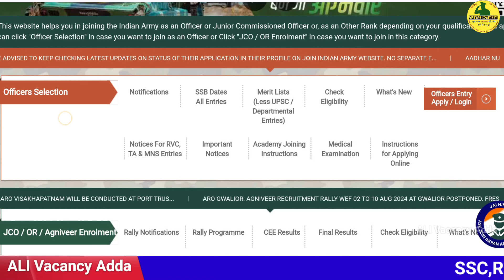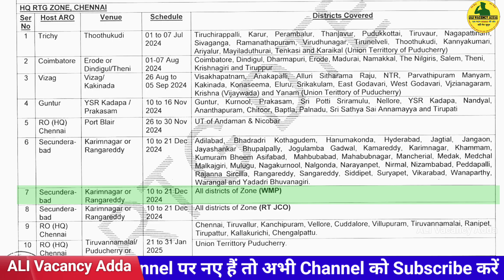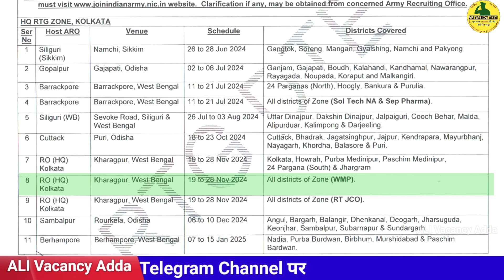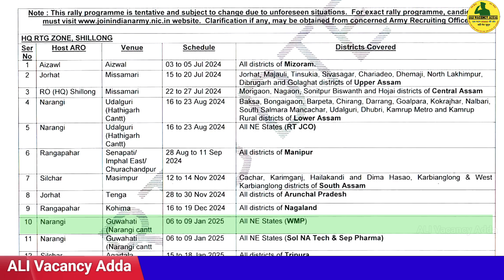अग्निवीर महिलाओं का Physical Date हुआ जारी | Girl Army Physical admit card | Women CMP physical date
Women Millitry Police 2024 Admit Card | Girl Agniveer Army Admit Card Download 2024 || How to Download Girl Agniveer Written Exam Admit Card 2024 || How to Download Agniveer Admit Card

AgniveerArmyGirlAdmitCardDownload 2024,agniveer army
Girl Agniveer Army Admit Card download 2024
GirlAgniveerArmyAdmitCarddownload
Army_GD_Admit_Card_Download _2024
Ladkiyon Ki Army Bharti Kab Hogi | Women Army Bharti 2024 | Girl Ki Army Bharti Kab Hogi
girls agniveer army cut off 2024,navy ssr admit card cut off 2024,girls army agni veer cut off 2024,i

agnipathGirl_cut-off
Age limit for girl Agniveer scheme,Agniveer Army girl bharti 2022,Women army tour of duty online,How to girl ,4-year voluntary tour of duty,army tour of duty,
agneepath_scheme_for_army_recruitment,agneepath recruitment,agneepath,agneepath entry scheme,agneepath army recruitment,agneepath army entry scheme

Thanks For Choosing This Video 🤝